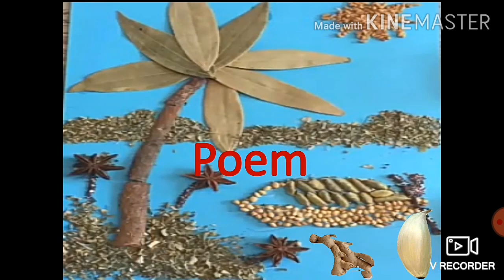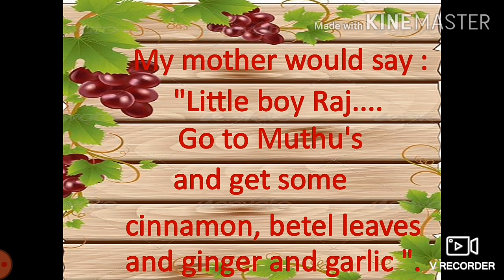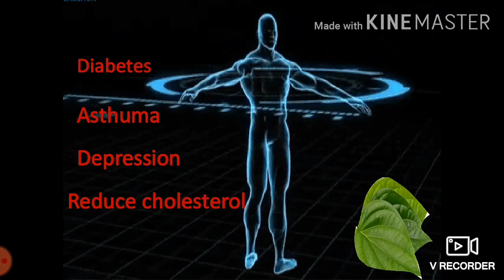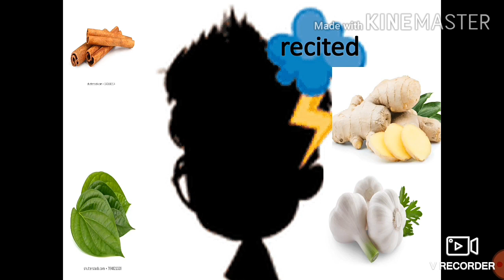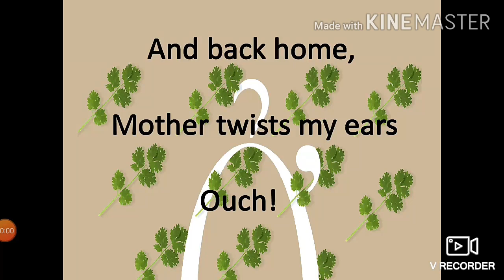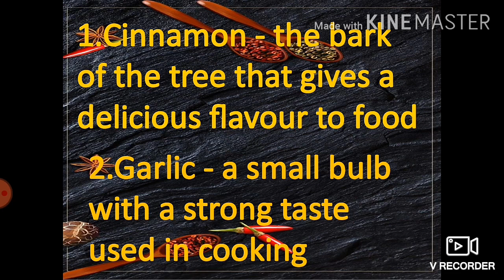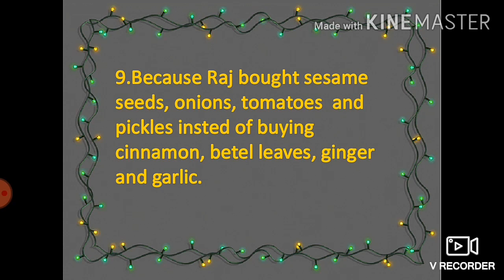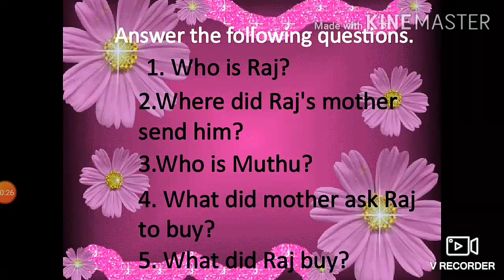Sixth English unit 3 poem 3 I dream of spices